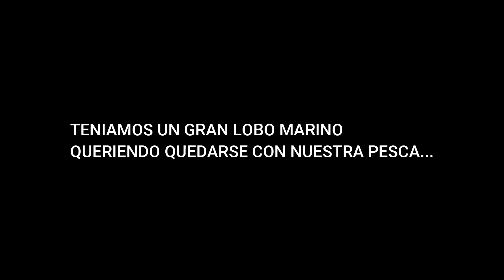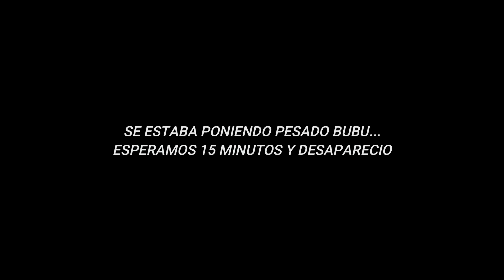PELIGROSA BESTIA MARINA NOS PERSIGUIÓ TRAS DEVORAR NUESTRA PESCA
Este bicho no nos dejó pescar en gran parte de la jornada SITUACIÓN PELIGROSA